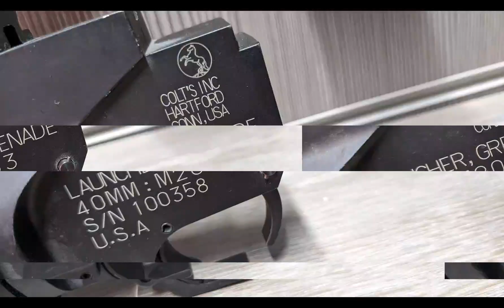Mixing Air & Airsoft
Mixing Air & Airsoft. UBC Member Pad. E clamps a M203 Launcher onto the Umarex HK416. All in the name of FUN.